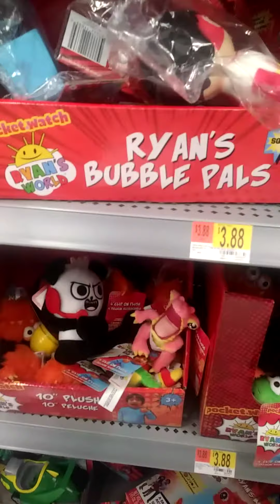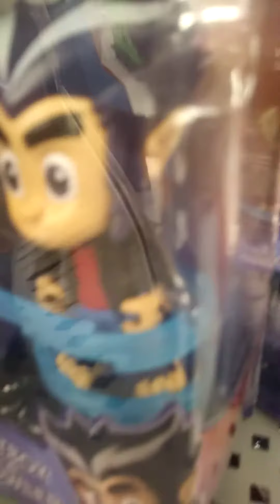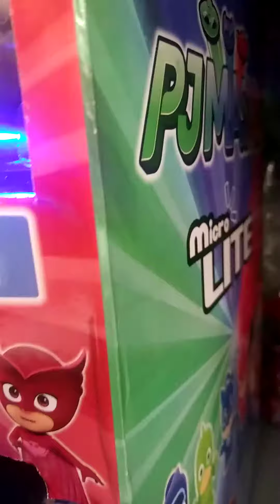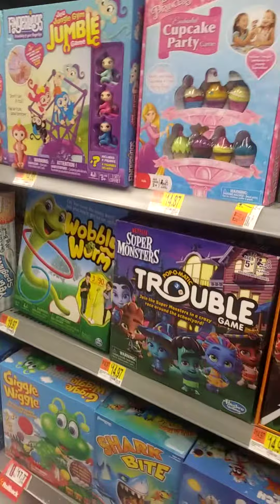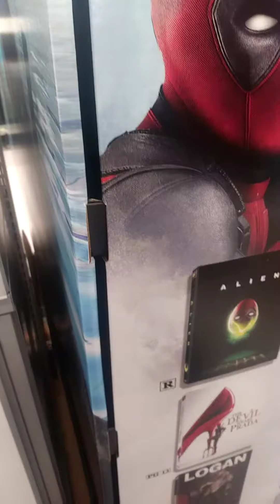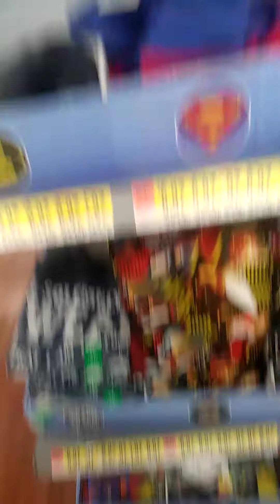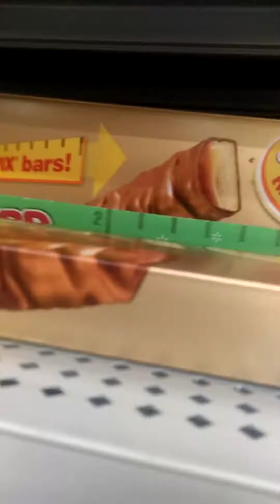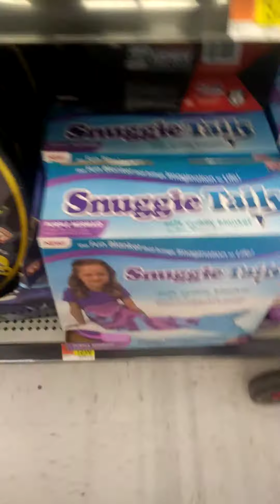sonny goes to Walmart